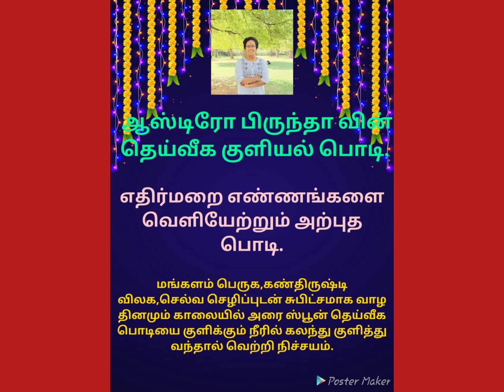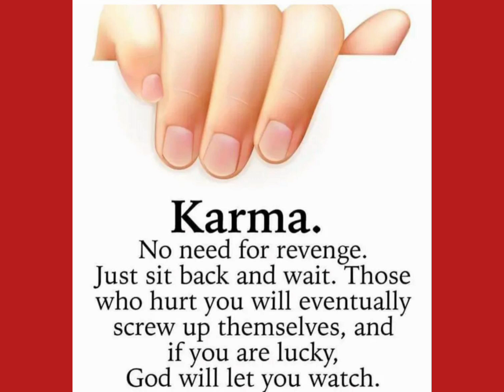மிருகசீரிஷம் ஆக்டிவேஷன்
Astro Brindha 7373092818